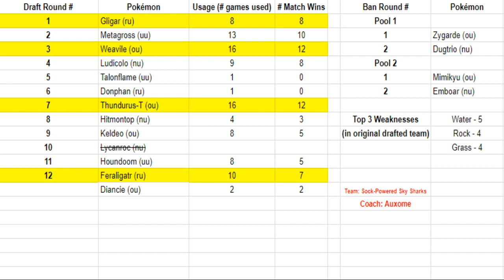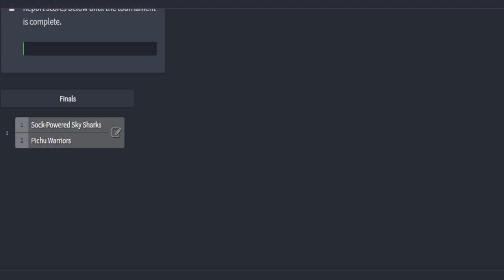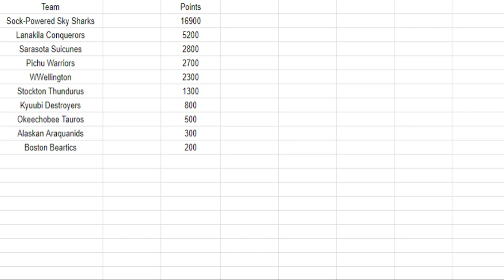(Semis/Finals) ProPokeBowl Season 4 Part 2 :)